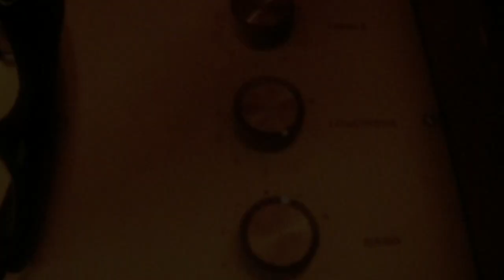Blueprint, Nick Tolford & Co, Time & Temperature - July 29th Promo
Promo video for July 29th, 2011 show at Skullys in Columbus ohio featuring Blueprint, Nick Tolford & Company, and Time & Temperature.  Doors open at 9pm. 18+ to enter.